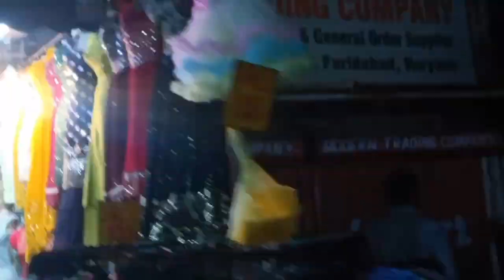पुराने बेकार क्लिप को बनाए नया। और पैसे बचाएं। मांगो शेक का मज़ा ले गरमी में। आज घर पर आई मेरी सास।